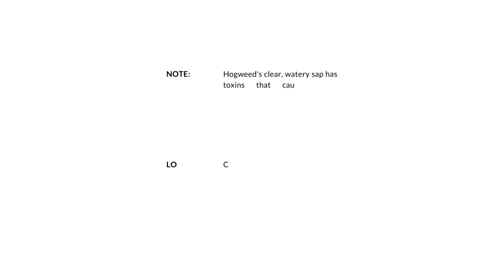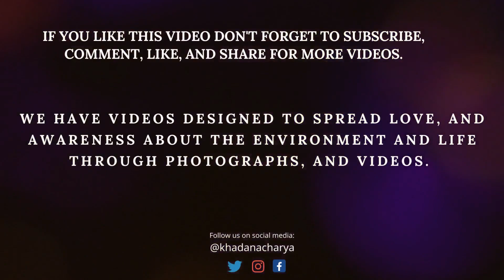EVERGREEN FLORA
Photographs By: Khada N. Acharya
Video & Edit By: Kart Production | Kart Design
Art never becomes old, only the artist's ideas become old.

Kart Production is authorized to upload this video. Using this video on other channels without prior permission will be strictly prohibited. (Embedding to the websites is allowed)

© All Copyrights Reserved to Kart Production | KHADA N. ACHARYA